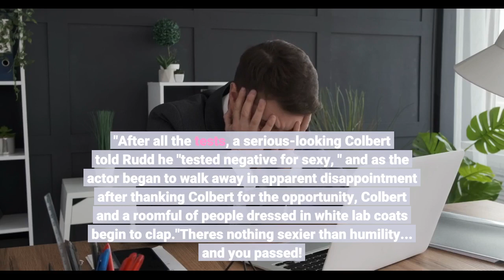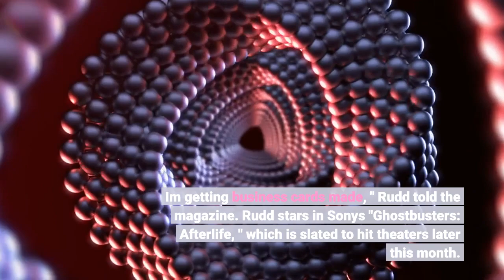Paul Rudd is People's 'Sexiest Man Alive'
From "Clueless" and "Friends" to the "Ant-Man" franchise, Paul Rudd has played everything from heartthrob to hero, and now, he's the Sexiest Man Alive. Rudd earned the honor from People Magazine, which was unveiled in an extended comedy sketch of "The Late Show with Stephen Colbert" Tuesday night. Colbert put Rudd through a series of "sexiness" tests, including a physical exam, a Westminster Dog Show-style judging round, and photo shoots as a construction worker and monk, to show off whether he could make anything sexy. It culminated with Rudd pouring a gallon of water over his head, "Help me, I'm drowning in sexiness. "After all the tests, a serious-looking Colbert told Rudd he "tested negative for sexy, " and as the actor began to walk away in apparent disappointment after thanking Colbert for the opportunity, Colbert and a roomful of people dressed in white lab coats begin to clap."There's nothing sexier than humility... and you passed! " Colbert said, "Paul, you're the sexiest man alive. ""I'm the sexiest man alive?! " Rudd exclaimed in shock as he covered his mouth before being crowned, given flowers and a beauty-pageant banner reading, "SEXIEST MAN ALIVE. "The "Clueless" star told People Magazine he hopes he'll be invited to "some of those sexy dinners with Clooney and Pitt and B Jordan. ""I mean I'm going to lean into it hard. I'm going to own this. I'm not going to try to be like 'Oh, I'm so modest. ' I'm getting business cards made, " Rudd told the magazine. Rudd stars in Sony's "Ghostbusters: Afterlife, " which is slated to hit theaters later this month. He also starred in "Role Models, " which he helped write, and held a feature role as Mike Hannigan on the hit sitcom "Friends. "